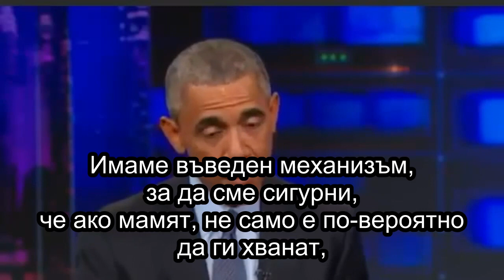004 Video Whose Team Are USA on in the Middle East 0001